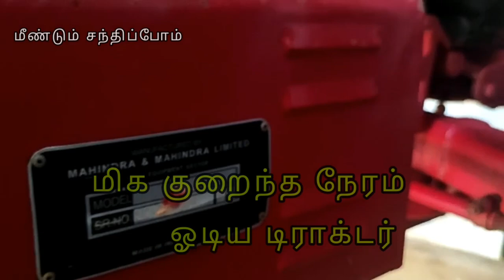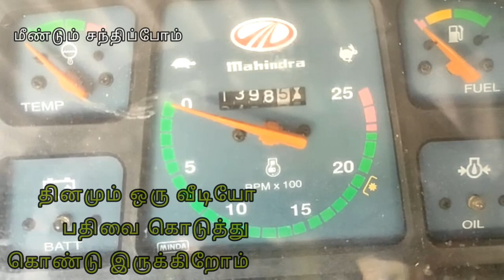டிராக்டர் விற்பனைக்கு 2013 மாடல் /Tractor for sale 2013 model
டிராக்டர் விற்பனைக்கு

டாக்டர் விவரம்
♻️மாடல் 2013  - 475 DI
❇️ஓனர்கள் - 1
🛤️குறைந்த நேரம்  ஓடிய டிராக்டர்

இடம் ஈரோடு மாவட்டம்
சிவகிரி அருகில்